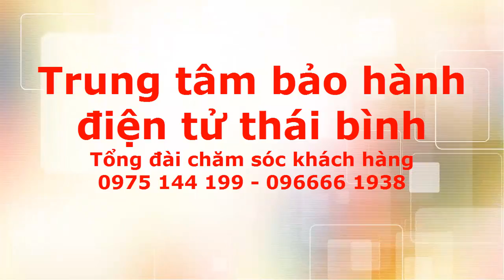Tại sao led tivi sam sung nháy mù không ngừng? MỌI NGƯỜI CHO Ý KIẾN Ạ